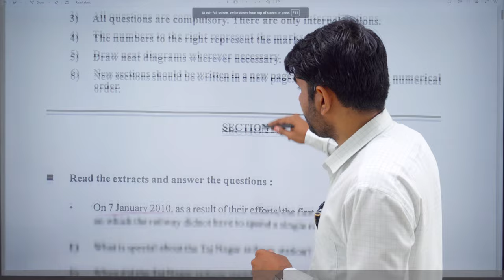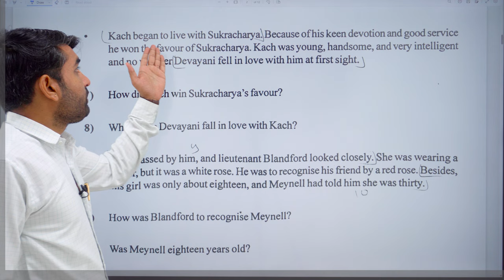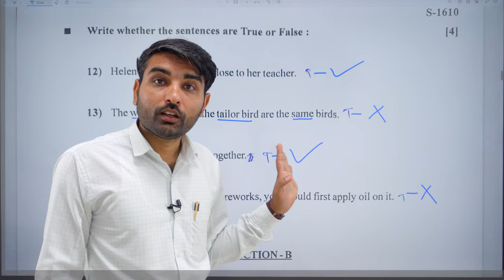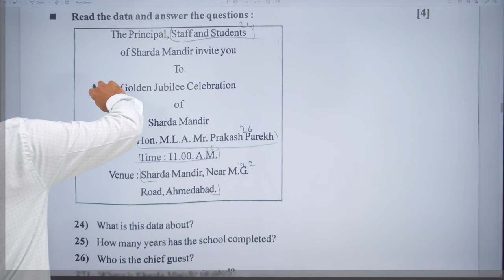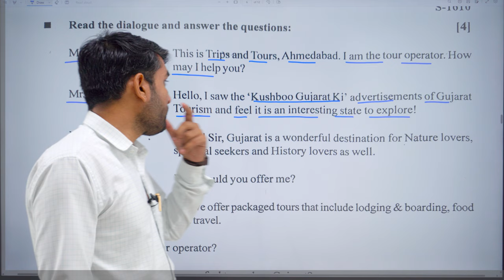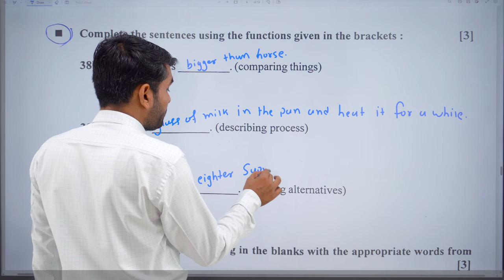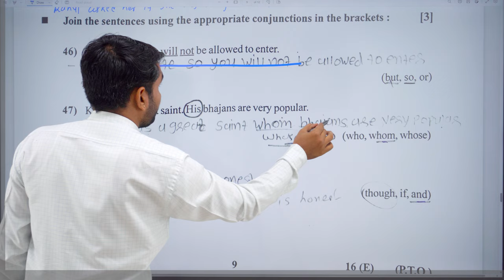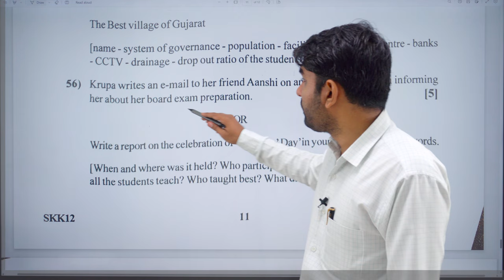JULY EXAM 2023 ENGLISH FULL PAPER SOLUTION | STD 10 ENGLISH | REPETER EXAM 2023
ABC CLASSES GANDHINAGAR is Online/Offline Coaching institute situated in Gandhinagar ,Gujarat. We Provide Online Classes from STD 10 To STD 12 for Science and Commerce stream. We also give free video tutorials on YouTube with free Study materials.

Call us 📲
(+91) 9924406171